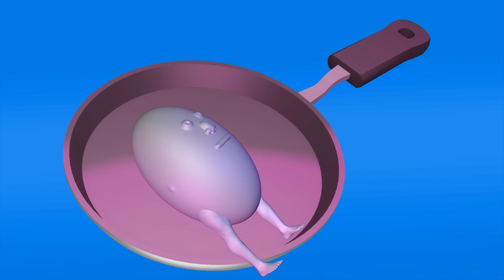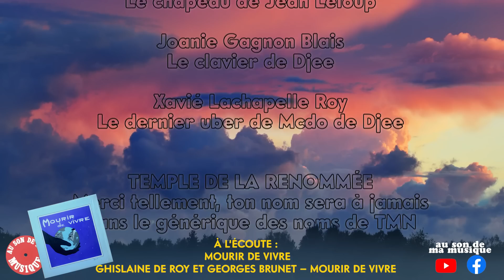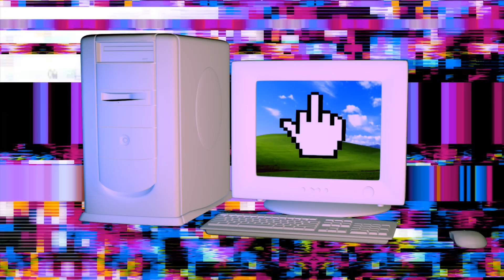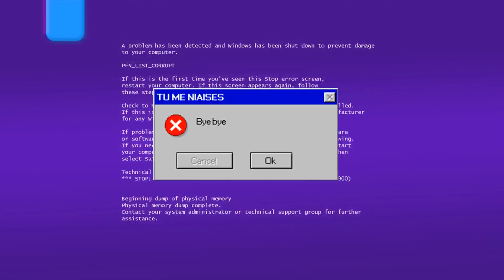TMN4 - 033 - MR. MAGIC QUÉBEC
Cette semaine, on se retrouve au studio pour un épisode sans air climatisé et sans montage car Julien a pogné la covid.

Mourir de vivre - Ghislaine De Roy Et Georges Brunet

Si vous voulez encore plus nous aider vous pouvez laisser un review!  Pas besoin de rien écrire, juste les étoiles ça va faire l'affaire.  Mais si vous vous sentez inspirés, libre à vous!  Merci énormément!  C'est un tout petit geste et ça nous aide incommensurablement!

🎧 Nous sommes maintenant disponible sur Apple podcast, Spotify, Google podcast, Stitcher, Amazon music, Tune in, iHeartRadio et pas mal partout où les podcasts sont disponibles. Laissez un review, ça va nous permettre d'apparaître dans les recommandations. Merci!

👕 La nouvelle boutique OFFICIELLEMENT CAPITALISTE de t-shirts de TMN

MATHIEU SÉGUIN
CP. 90 CSP BP. CHABANEL
H2N 0A4
voici un lien pour visualiser la taille de la boîte sur votre cell